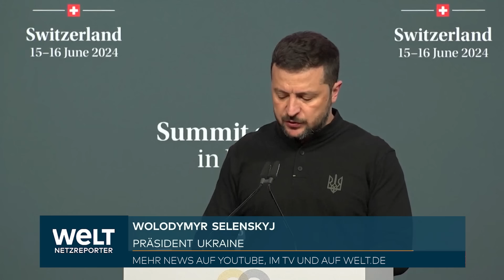UKRAINE-KRIEG: "Absolut sinnlose Veranstaltung!" Was Putin wirklich über die Friedenskonferenz denkt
Der internationale Friedensgipfel für die Ukraine in der Schweiz mit mehr als 90 Staaten geht am Sonntag zu Ende. Geplant ist eine gemeinsame Abschlusserklärung, in der es um Themen wie den Schutz des russisch besetzten Atomkraftwerks Saporischschja, den Verzicht auf den Einsatz von Atomwaffen, Getreideexporte und Gefangenenaustausch gehen könnte. Die Konferenz soll einen Friedensprozess einleiten, in den langfristig auch Russland eingebunden werden soll, das diesmal nicht eingeladen war.

Scholz: Kein Frieden ohne Einbeziehung Russlands

Bundeskanzler Olaf Scholz (SPD) und mehrere andere Redner sprachen sich am Samstag zum Auftakt der Konferenz dafür aus, die russischen Angreifer mit an den Tisch zu bringen. «Es ist wahr, dass der Frieden in der Ukraine nicht erreicht werden kann, ohne Russland mit einzubeziehen», sagte der Kanzler. Er machte aber gleichzeitig deutlich, was aus seiner Sicht die Bedingungen für Frieden sind: «Russland könnte diesen Krieg heute oder zu jedem beliebigen Zeitpunkt beenden, wenn es seine Angriffe einstellt und seine Truppen aus der Ukraine abzieht.»

Unklar ist, wann eine Folgekonferenz mit Russland stattfinden kann. Dass die Gipfelteilnehmer am Sonntag einen Termin oder auch nur einen ungefähren Zeitpunkt ins Auge fassen, gilt als unwahrscheinlich. Die Gastgeber hoffen aber, dass eine weiterführende Konferenz noch in diesem Jahr beschlossen wird. «Als internationale Gemeinschaft können wir dazu beitragen, das Terrain für direkte Gespräche zwischen den Kriegsparteien vorzubereiten», sagte die Schweizer Bundespräsidentin Viola Amherd.

Lösung noch in weiter Ferne

Wie weit eine Friedenslösung entfernt ist, hatten Äußerungen aus Moskau unmittelbar vor dem Gipfel deutlich gemacht. Russlands Präsident Wladimir Putin nannte seine Bedingungen für Verhandlungen, darunter der vollständige Verzicht der Ukraine auf die Gebiete Donezk, Luhansk, Cherson, Saporischschja und die Schwarzmeer-Halbinsel Krim - etwas mehr als ein Fünftel des ukrainischen Staatsgebiets.

US-Vizepräsidentin Kamala Harris wies Putins Forderung am Samstag als abwegig zurück. «Wir müssen die Wahrheit sagen. Er ruft nicht zu Verhandlungen auf, er ruft zur Kapitulation auf», sagte sie - und sicherte der Ukraine anhaltende Unterstützung im Abwehrkampf gegen Russland zu. «Amerika steht nicht aus Nächstenliebe an der Seite der Ukraine, sondern weil es in unserem strategischen Interesse ist.»

Selenskyj: Der Diplomatie eine Chance geben

Die Initiative für den Gipfel war von der Schweizer Regierung und dem ukrainischen Präsidenten Wolodymyr Selenskyj ausgegangen. «Wir haben es geschafft, der Diplomatie eine Chance zu geben», sagte Selenskyj vor der Eröffnung des der Friedenskonferenz.

Die Schweizer Gastgeber hatten sich monatelang darum bemüht, möglichst viele Staaten zur Teilnahme an dem Gipfel zu bewegen. 160 wurden eingeladen, mehr als 90 sagten zu - sie sind zu einem großen Teil mit Staats- und Regierungschefs vertreten. Scholz reiste direkt vom G7-Gipfel in Süditalien in die Schweiz. US-Präsident Joe Biden hingegen klinkte sich zugunsten eines Termins zum Sammeln von Wahlkampfspenden in Los Angeles aus und lässt sich von seiner Stellvertreterin Harris vertreten.

Auch wenn sie Russland nicht einluden, bemühten sich die Organisatoren darum, möglichst viele mit Russland befreundete Länder an den Tisch zu bekommen. Das Ergebnis ist ernüchternd: Mit China sagte der wichtigste Verbündete Russlands ganz ab, der brasilianische Präsident und der indische Ministerpräsident nahmen zwar die lange Reise nach Europa auf sich, um am Freitag am G7-Gipfel teilzunehmen; die gleich daran anschließende Schweizer Konferenz schenkten sie sich aber. So ist Brasilien nur mehr als Beobachter dabei, seitens Indiens fand sich nur ein Staatssekretär aus dem Außenministerium auf der Teilnehmerliste, Südafrika wurde vom nationalen Sicherheitsberater vertreten.